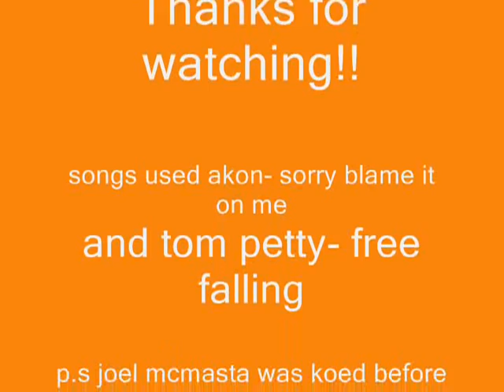runescape boxing match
funny boxing match